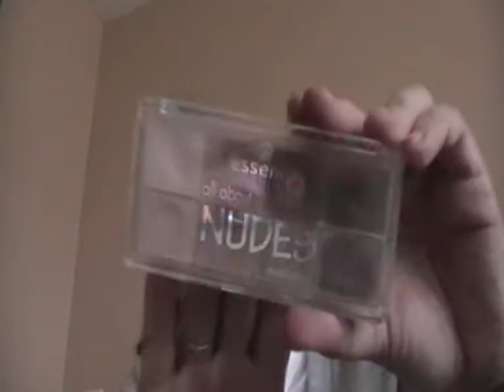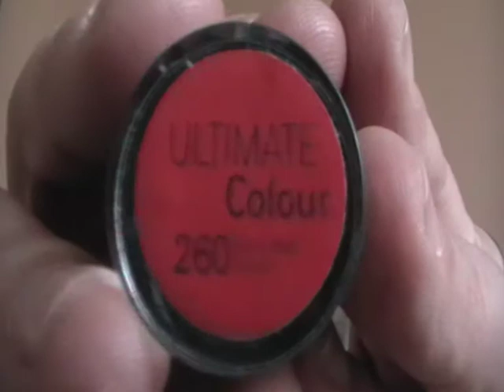meest gedragen make up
welkom op mij kanaal, als je het en leuke video vindt kan je een duimpje om hoog doen en abonneren op mijn kanaal druk ook even op het belletje dan blijf je op de hoogte wanneer ik weer een video heb geupload.
vriendelijke dank Conny Barendse